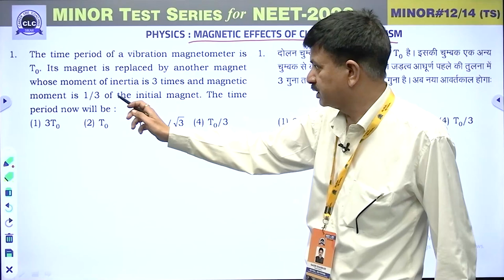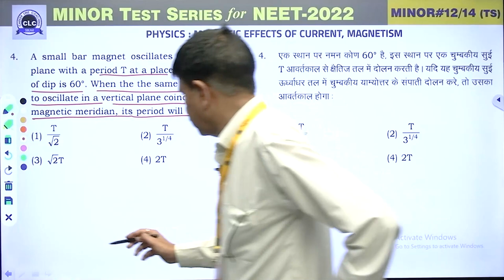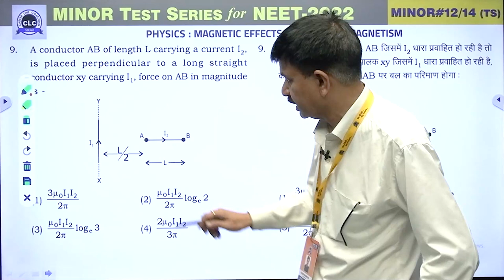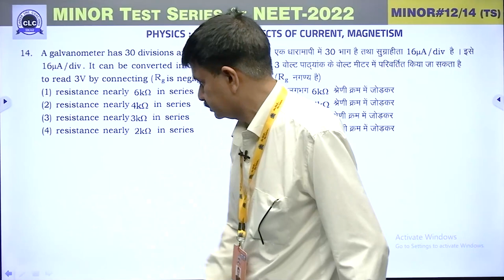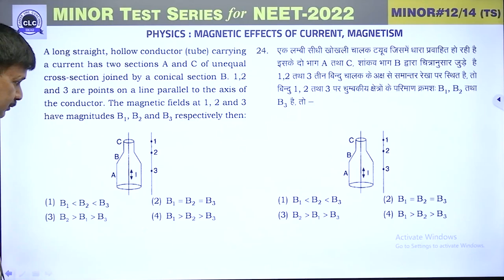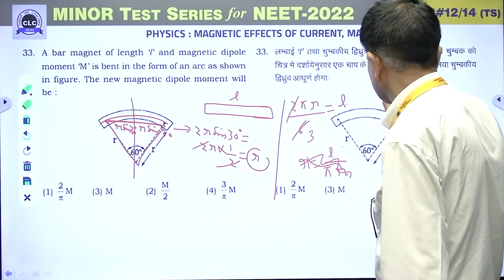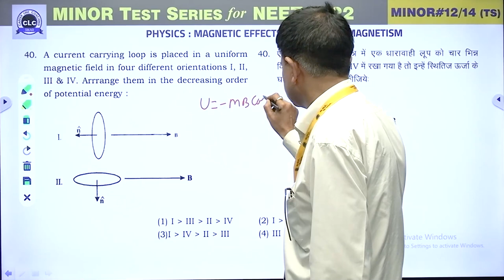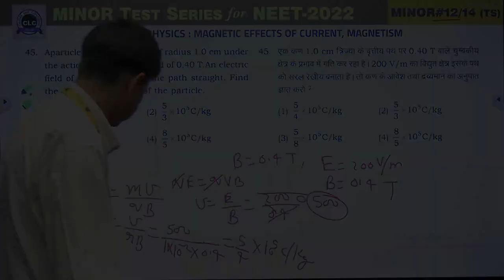MTS#12 - VIDEO SOLUTION ll PHYSICS || MTS FOR NEET -2022 || CLC